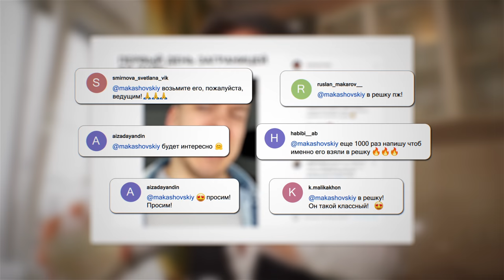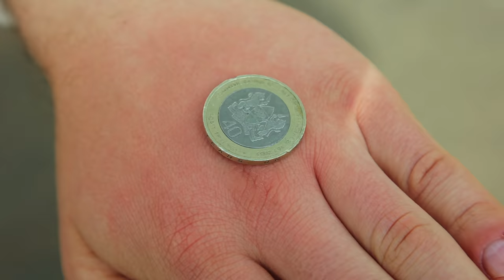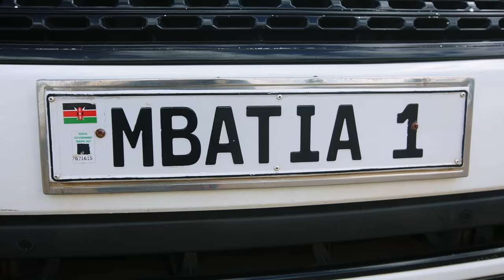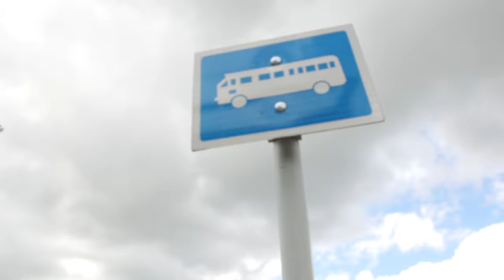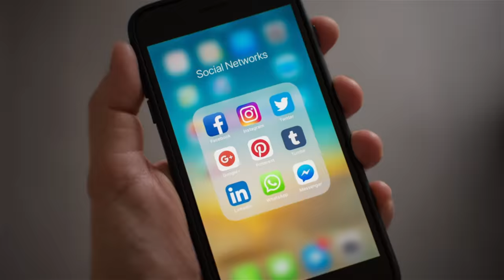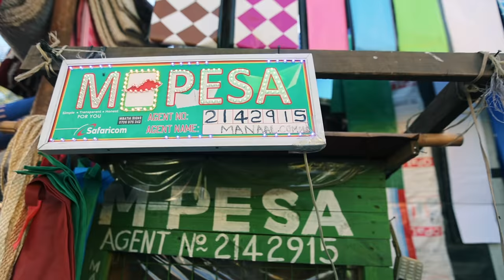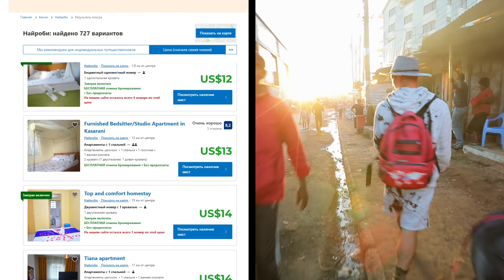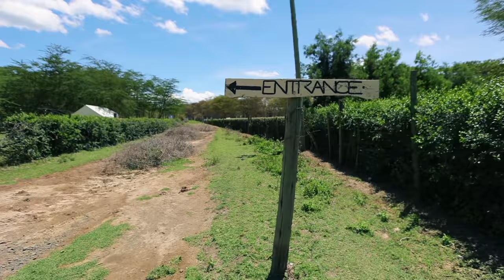Кенийцы, Кения. Орёл и Решка. Земляне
Премьерный выпуск нового сезона Орёл и Решка. Земляне! Ведущими сезона стали Кирилл Макашов и Мишель Андраде (Michelle Andrade). Именно они будут вас знакомить с кенийцами. Для наших ведущих Кения и ее жители показали себя с дружелюбной и гостеприимной стороны, хотя и известно, что Кения небогатая страна. И пока кто-то наслаждался жизнью рядом с жирафами, то кое-кому пришлось переночевать в трущобах.

орел и решка земляне орел и решка новый сезон кения кенийцы